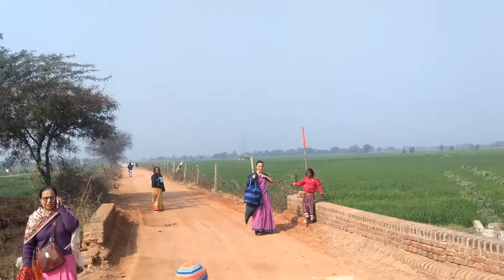ÍNDIA #22 VISITANDO VRINDA KUNDA